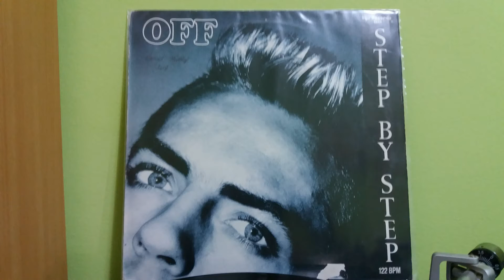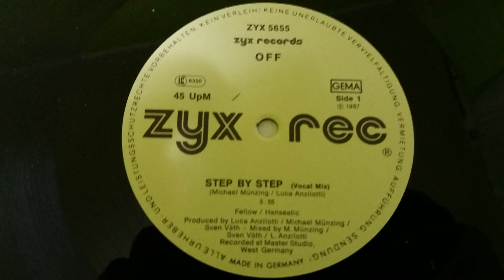Off -Step By Step (Vocal Mix)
Label:
ZYX Records ‎– ZYX 5655, ZYX Records ‎– 5655
Format:
Vinyl, 12", Maxi-Single, 45 RPM
Country:
Germany
Released:
1987
Genre:
Electronic
Style:
Synth-pop, New Beat